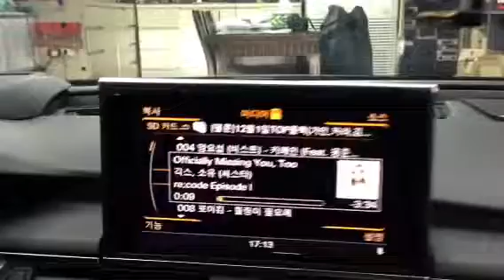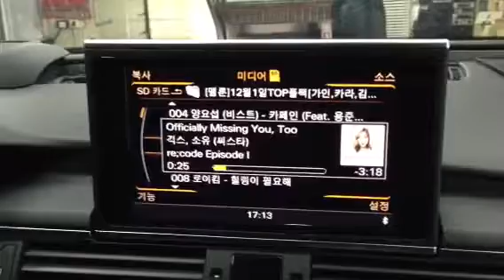A7 차량 모렐 엘리트6 리미티드+모렐센터+헤드켑 장착후 동영상